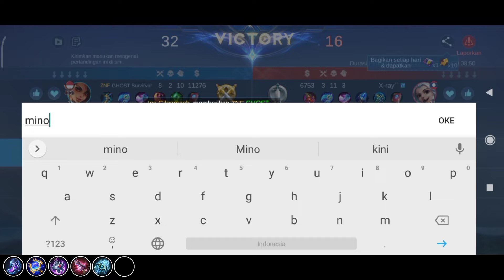KETEMU MUSUH SOMBONG! EUDORA NGAMUK LOCK HARITH & BIKIN MINOTAUR SAMPE TERDIAM MALU! MOBILE LEGENDS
Makasih yang udah support ya🙏😊